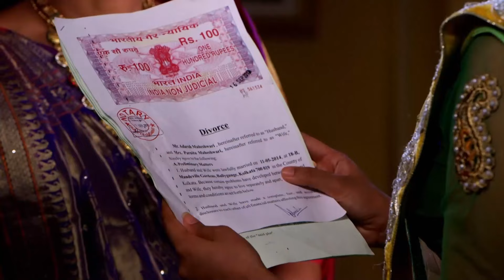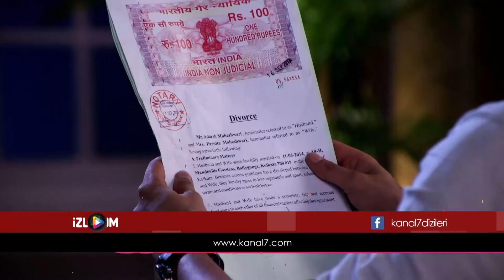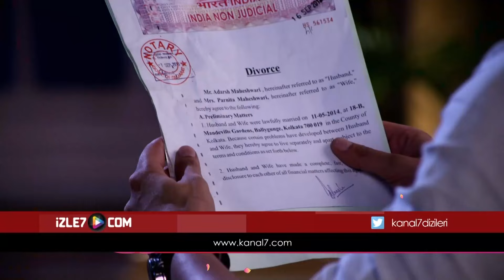Bıçak Sırtı Hint Dizisi | 173. Bölüm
Anapurna Ragini’nin tavırlarına artık dur demek ister ve onun karşısına çıkarak hesap sorar. Fakat Ragini Anapurna’yı dinlemez ve bildiğini okumaya devam eder. Anapurna ise tavrından geri adım atmaz. İyice sinirlenen Ragini onun yüzüne su fırlatır. Ragini’nin bu saygısızlığını gören Lukşi çok öfkelenir. Ragini Lukşi ve ailesine kendisine itaat etmek zorunda olduklarını söyler. Sanskar ise Ragini’nin karşısına çıkarak ailesini de alıp evi terk edeceğini belirtir. Ragini bu hamle karşısında ne yapacak?